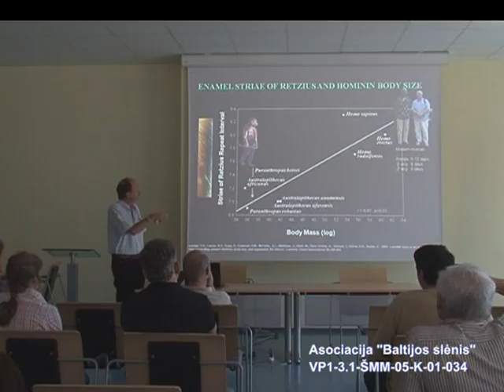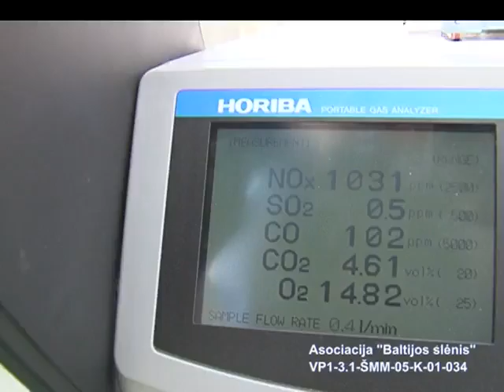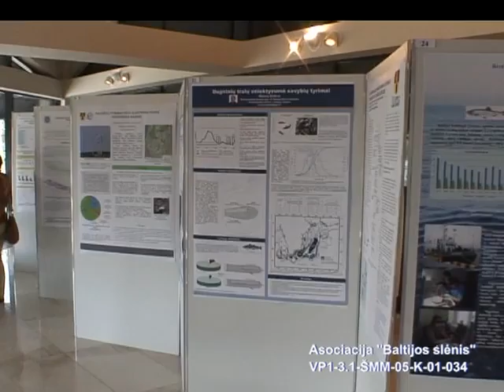KU Jūrinis slėnis